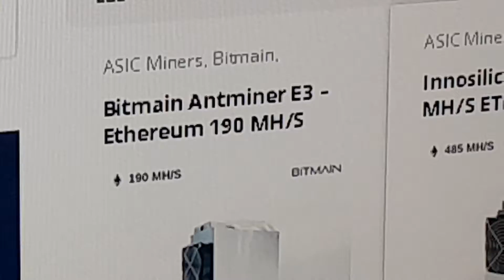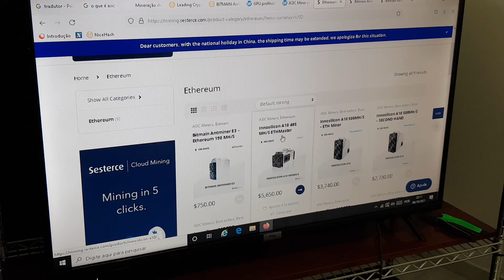Máquina pra Mineração de Bitcoin (Asic) Antminer ou Placa de Vídeo pra Minerar?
Para trocar moedas mineradas por reais, você precisa de uma plataforma especializada em moedas digitais. Essas plataformas se chamam Exchanges!

Eu recomendo a BINANCE, que é uma das melhores Exchanges do momento, onde você troca suas moedas digitais por reais e pode transferir o dinheiro direto para seu banco com menores taxas.
Cadastre -se na Binance pelo link abaixo e também faça parte da família MinerVale na Exchange: